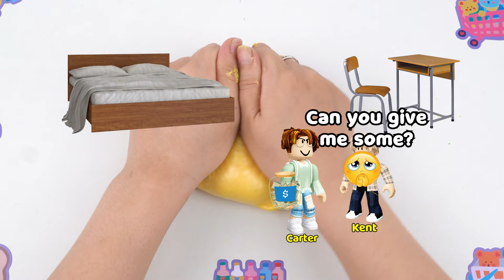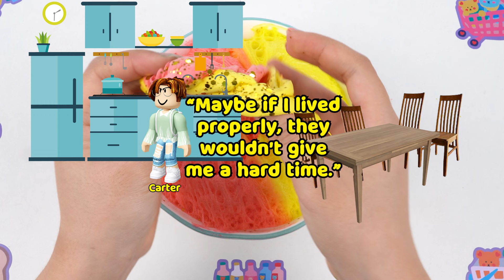I Saved My Adoptive Family Even When They Treated Me Badly 💃🏻 Text To Speech Roblox Story 🏡